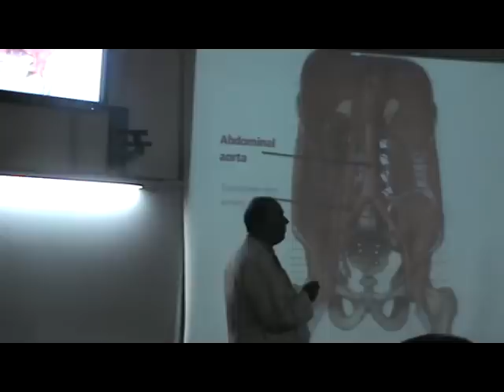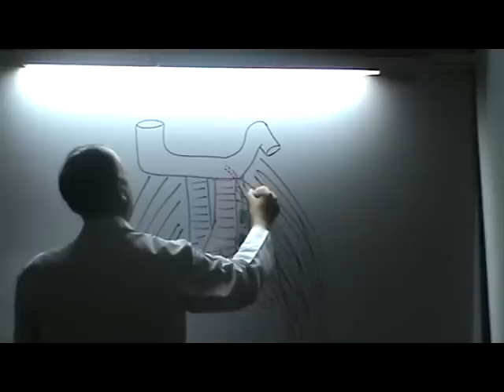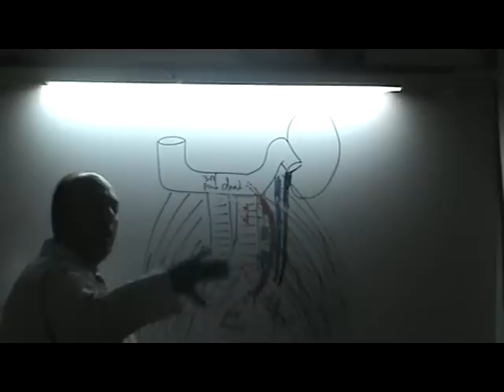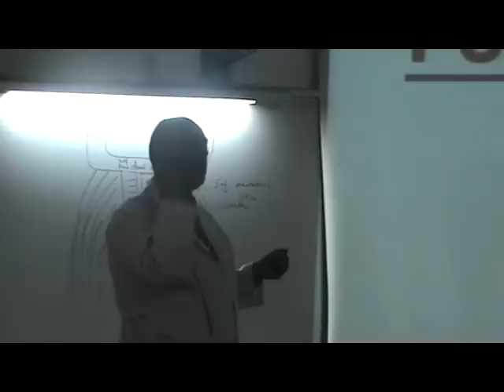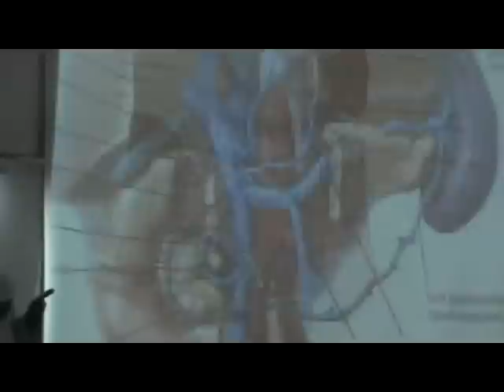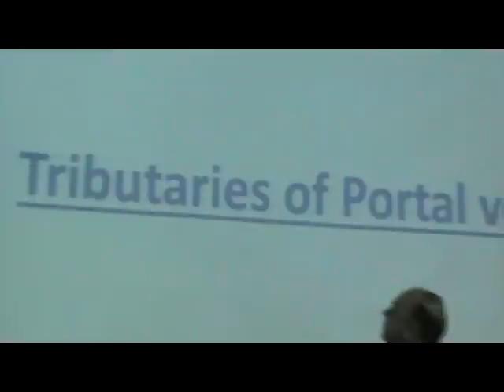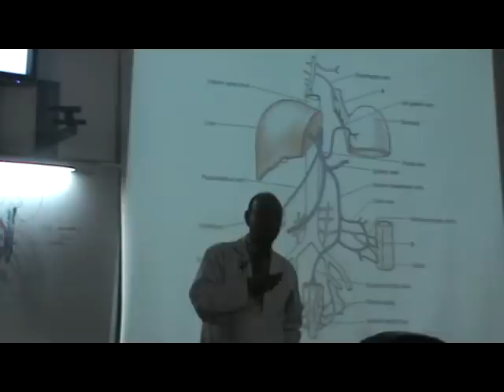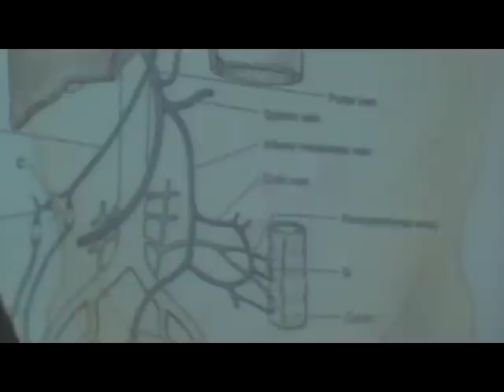Dr Sherif Fahmy Da3m Abdomen 10 (inf mesenteric A. & Portal vein)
Sunday        7-4-2013
-Inferior Mesenteric Artery
-Portal Vein
-Porto-systemic Anastmoses